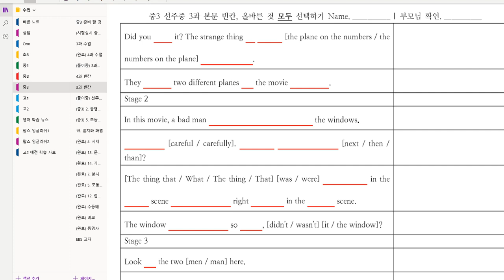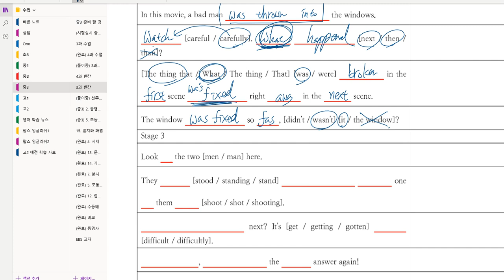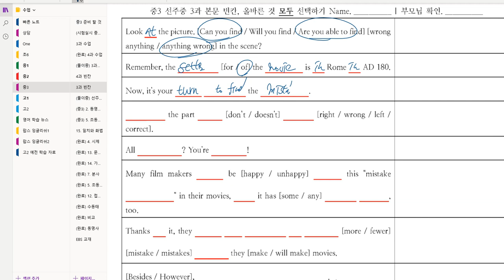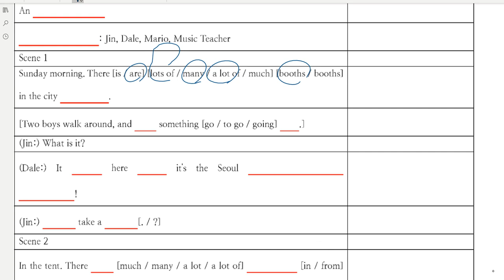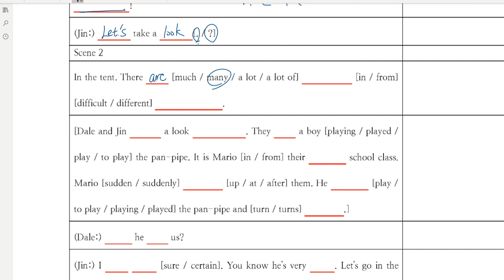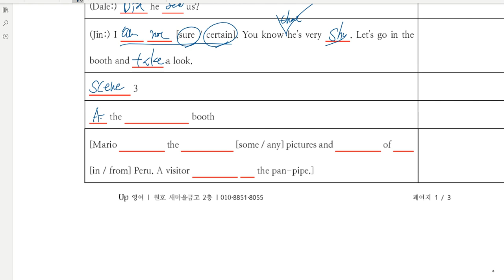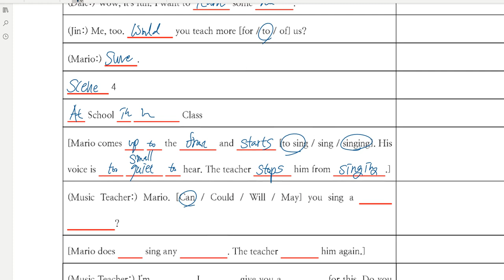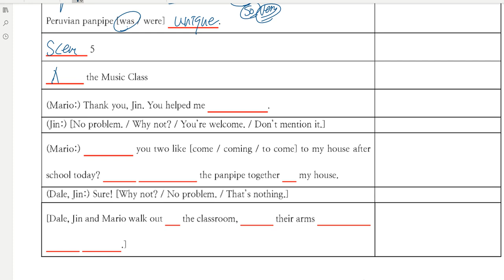중3 2019 06 25